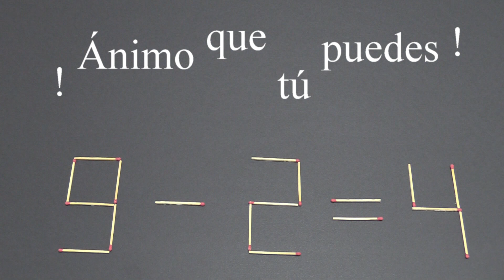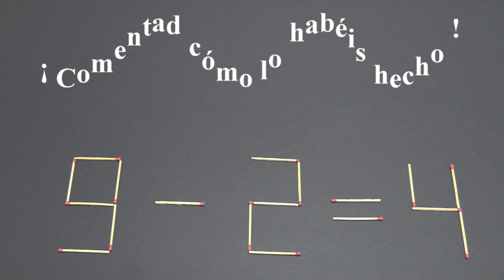Retos Mentales | Reto Mental | Juegos Mentales Buenos para tu Cerebro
Juegos mentales que te pondrán a pensar